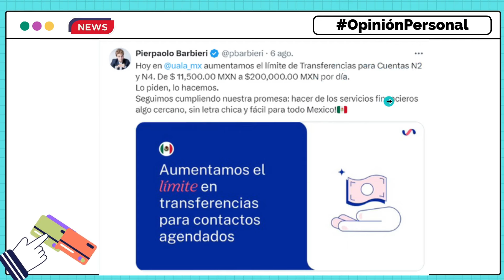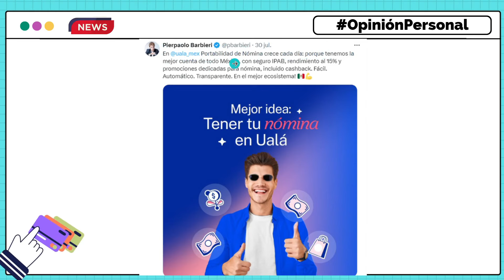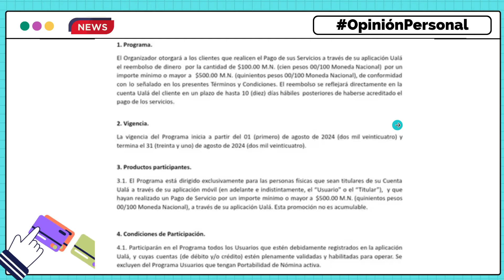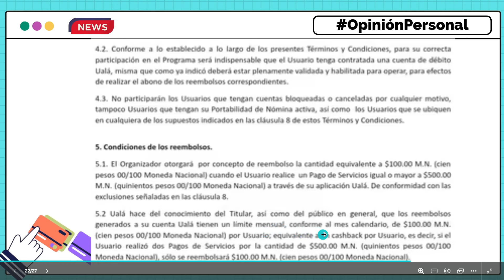3 NOTICIAS sobre UALÁ México, aumento a las TRANSFERENCIAS, portabilidad y más CASHBACK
En este video hablamos sobre 3 noticias de la cuenta UALÁ México, primero hablamos sobre el aumento a las transferencias de las cuentas nivel 2 y 4, también hablamos sobre la portabilidad de nómina a UALÁ y por último hablamos sobre una nueva promoción de cashback por pagar servicios desde la aplicación.
Importante. Este video NO es una recomendación, ni una publicidad pagada, Emprendedor Millennial NO tiene ninguna relación publicitaria con UALÁ México y el video se basa en OpinionesPersonales. De igual forma, los enlaces referidos en esta descripción son recomendaciones personales.